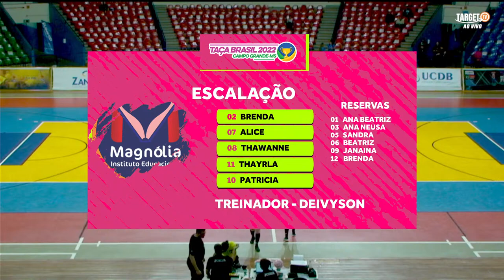Taça Brasil Adulto Feminino Divisão Especial 5ª Rodada - Rodada Dupla - Jogo 21 e 22 - Ao vivo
A Taça Brasil de Futsal Adulto Feminino Divisão Especial  você acompanha todos os jogos ao vivo no YouTube da CBFS com a parceria da Target TV de Campo Grande/MS. A Competição está acontecendo no Ginásio  Guanandizão, em Campo Grande/MS. É importante mencionar que nesta edição da Taça Brasil de Futsal, está composta por 3 grupos sendo um com 5 equipes e dois com 4 equipes, com quartas de finais, semifinais e final. Nas quartas de finais, a equipe que fez melhor campanha, joga por um empate e a partir das semifinais, em caso de empate no tempo normal, a partida vai para prorrogação e persistindo o empate no tempo extra, o classificado será definido nos pênaltis

Jogo 21 - 18h00min (Horário Local) 19h00 (Horário Brasília)
DEC/Operário (MS) x Magnólia/CAD (MA)

Jogo 22 - 20h00min (Horário Local) 21h00 (Horário Brasília)
Leoas da Serra (SC) x SERC/UCDB (MS)